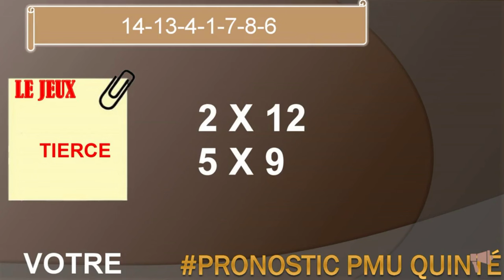PRONOSTIC PMU TRIO 23 05 2024